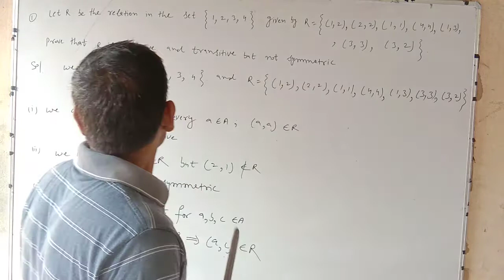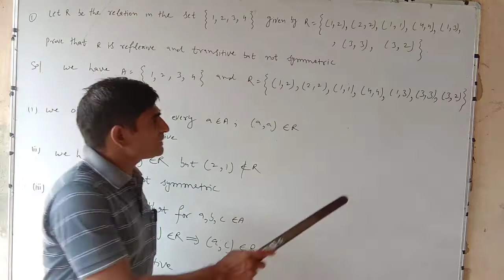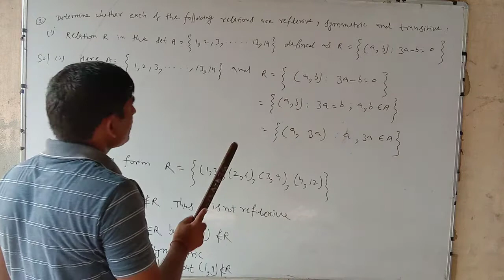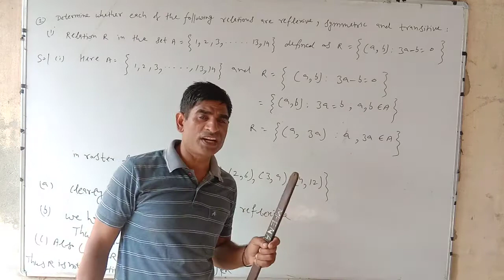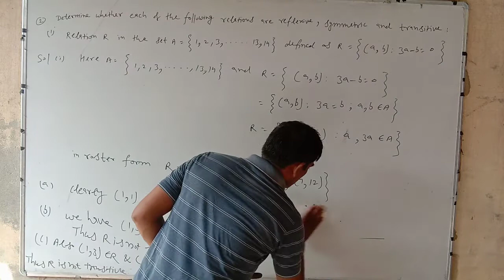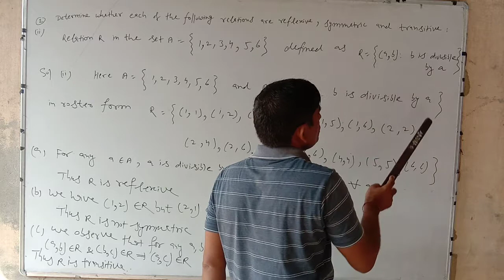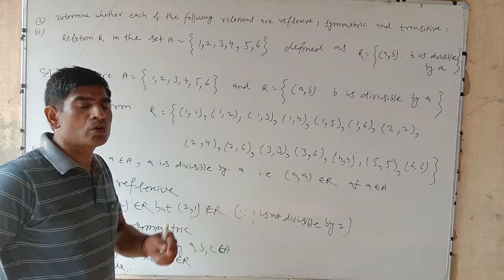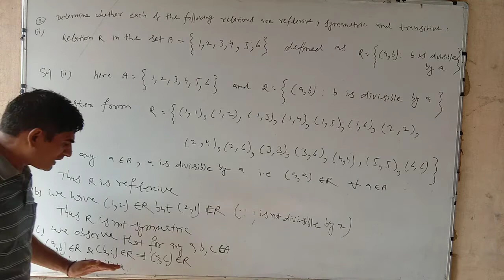Class -XII (Maths) 25/09/20